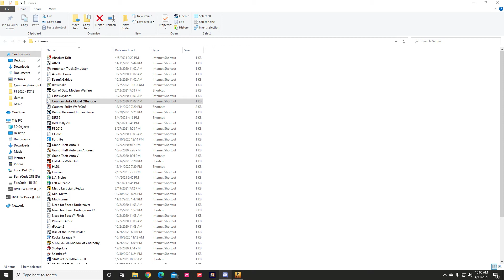CS:GO Office AWP and AK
Sorry if I'm whistling or mumbling lol.